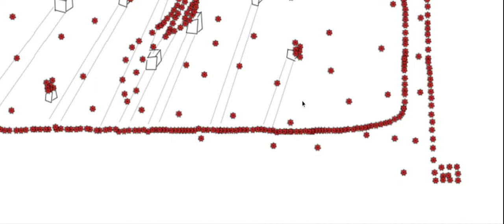Blankthumbnails Nether Portal The Meme Biker